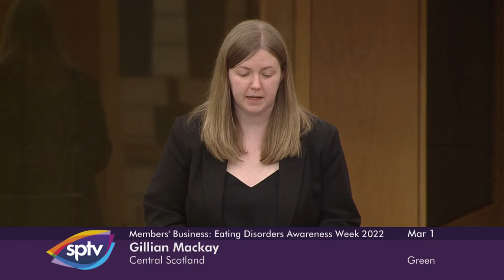Members' Business — S6M-02886 Emma Harper: Eating Disorders Awareness Week 2022 - 1 March 2022